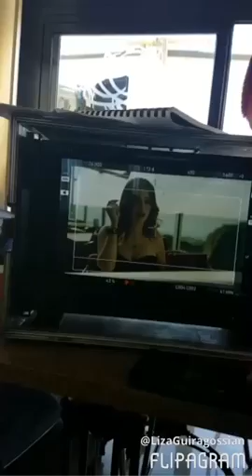Liza guiragossian in egyptian movie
Hagma mortada may 2017 cairo